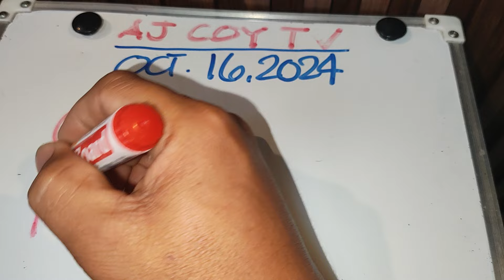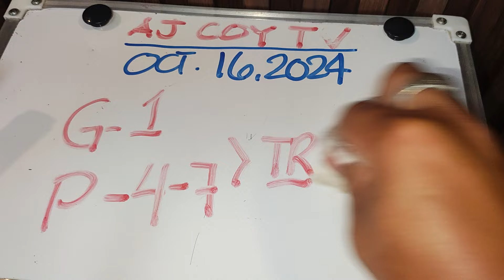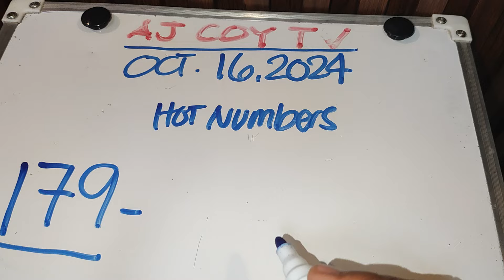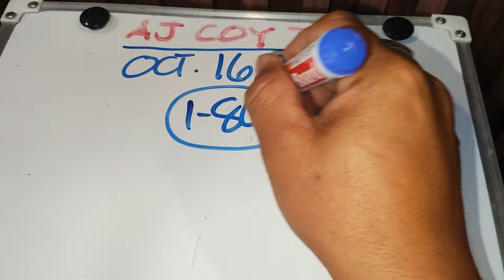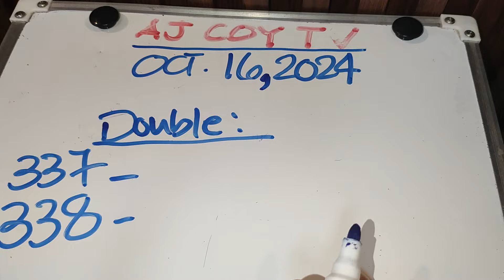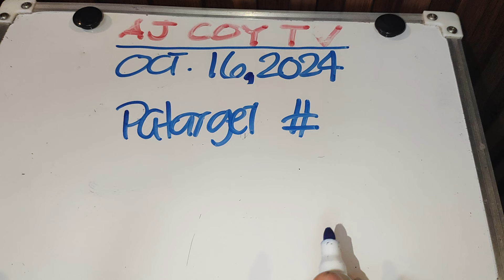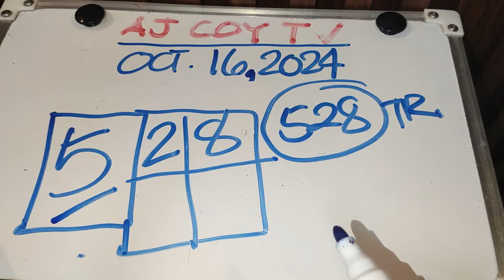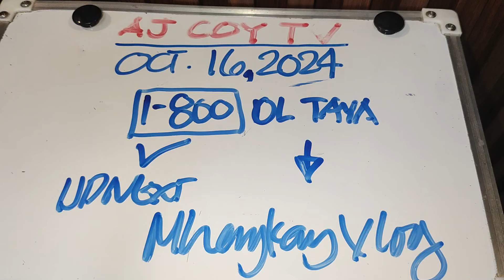SWERTRES HEARING COMBINATION OCTOBER 16 HOT NUMBER